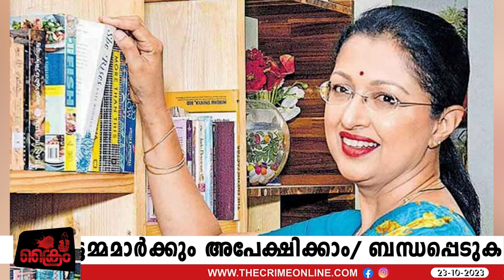കമലഹാസനെ വിട്ട ഗൗതമി സ്റ്റാലിനുമായി കൈകോർത്തു